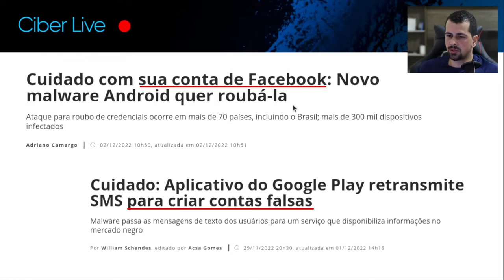Um jeito simples de INVADIR a sua conta e o jeito simples de IMPEDIR isso